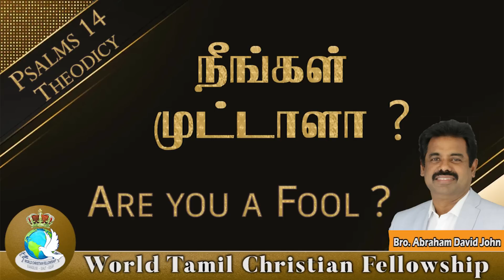Are you a Fool? |நீங்கள் முட்டாளா? | Psalms 14 | Theodicy | World Tamil Christian Fellowship London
World Tamil Christian Fellowship

Are you a Fool | நீங்கள் முட்டாளா | Psalms - 14 | Theodicy Message by Bro? Abraham David John, World Tamil Christian Fellowship, London, United Kingdom.

சபையின் நோக்கம்: தேவனை மகிமைப்படுத்த சுவிசேஷத்தை அறிவித்து பரிசுத்தவான்களை ஆயத்தப்படுத்துவது.